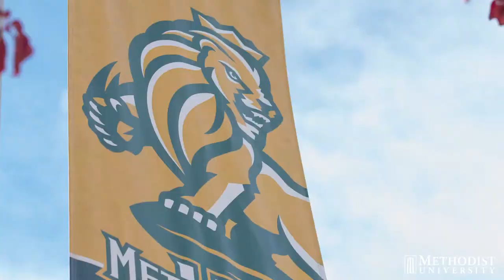Fall Colors at Methodist University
Staff Credit :
Videography, drone flight, production: Gabrielle Isaac Allison
Photography: Doo Lee